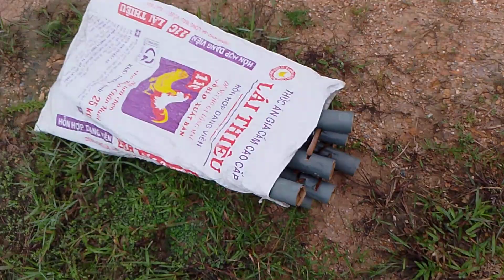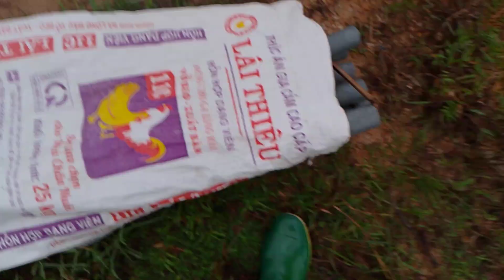LƯƠM KHỦNG BẪY LƯƠN